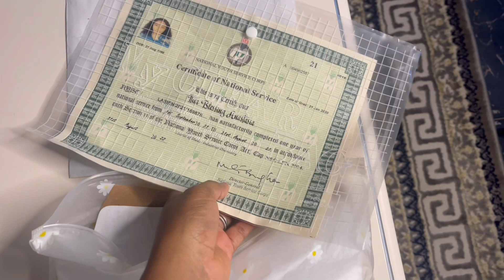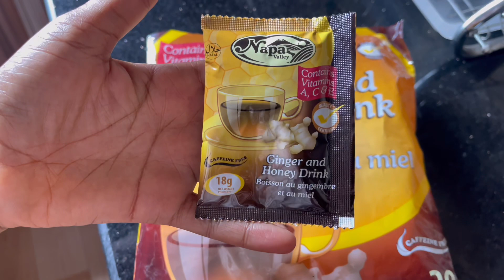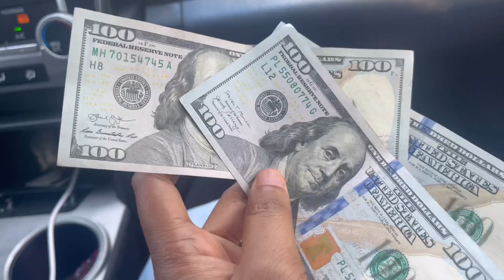Wife diaries:I made EDO groundnut soup for my IGBO husband +Driving lessons +New hair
0:00 Intro
00:28 Driving lesson
06:28 Day in the life; thrift & hair
11:58 Groundnut soup